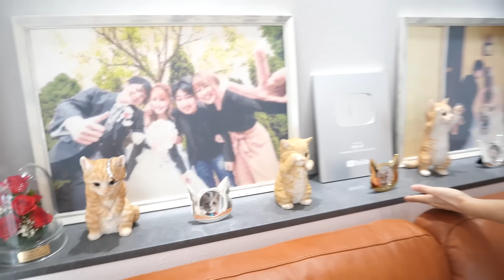【年の差夫婦】家族も増えた新築一年目ルームツアー/1年でこんなに変わるんだ‼️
セキスイハイムでマイホームを建てて一年が経ちました🏡
家族や家具が増えたことで一年でめちゃくちゃ変貌しました🙌
かわいい可愛いにゃんズやえみさんが盛りだくさんになっているのでぜひ最後まで見て下さいね🥰

オリコンニュースさんに取材を受けました‼️
↓↓下記リンクから記事を見ることができます↓↓

▼えみがオススメする乾燥予防スキンケアがこちら
夫婦で愛用しています🧴
ぜひ一度試してみてね😆

▼えみがオススメするマナラホットクレンジングはこちら
初回購入のみ若埜ん家限定で格安で購入できるよ🍀
買い切りなのでぜひ一度試してみてね🌟

▼若埜ん家　公式グッズ▼
2024年からグッズをリニューアルしたのでぜひチェックしてみてね😻